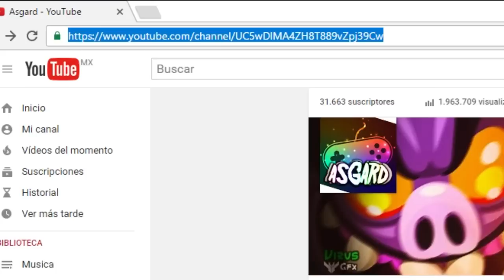Alis.io ★ WINS / FAILS COMPILATION ★ WTF! MEGAPOPSPLIT X16 AGAR.IO - ALISIO AGARLIST.COM AGARIO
MY TOP YOUTUBERS:
Classy
Zeus
Zeetaa
Pumba
Crystal
PokeR
Yhiita